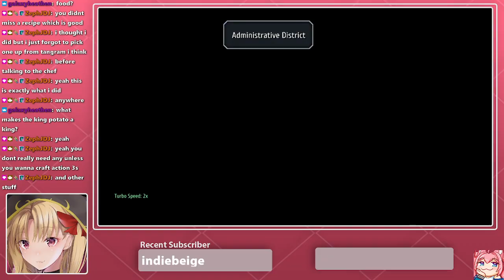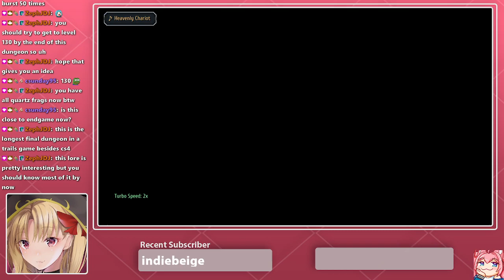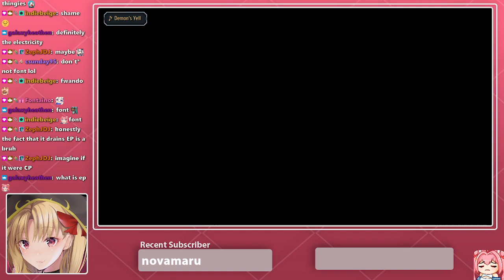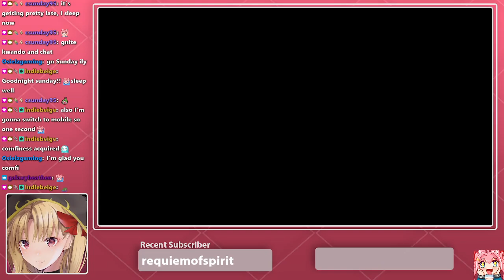Trails to Azure (Final Chapter) - PART TWELVE